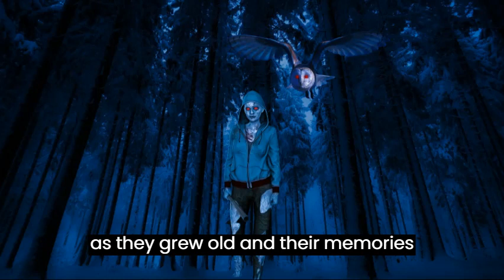"Whispers in the Dark: The Haunting Legacy of the Humangers in Ravenwood"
A good horror true story